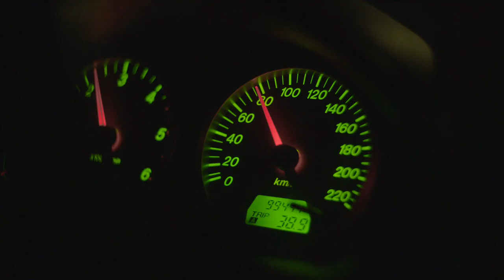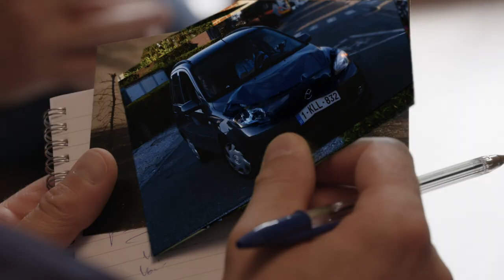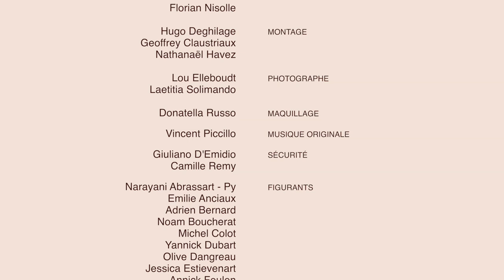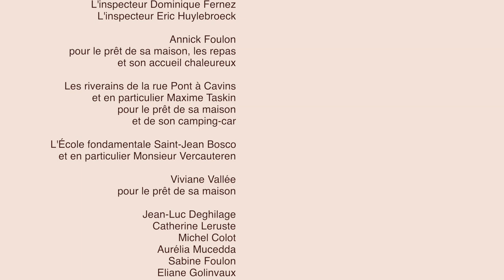Chocolat - Court-métrage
CHOCOLAT

RÉALISÉ PAR
Hugo Deghilage

SCÉNARIO PAR
Geoffrey Claustriaux

PRODUIT PAR
Illusion ASBL

AVEC
Laurent D’Elia, Nicolas De Palma, Alain Bellot, Catherine Leruste, Noé Cambier, Constance Hooker et Cécile Claeys

SYNOPSIS
Christopher et Allison auraient dû le savoir : les délits de fuite restent rarement impunis. Surtout lorsqu’un enfant est impliqué. Surtout lorsque sa mère a assisté à la scène. Surtout lorsque cette femme peut lancer une malédiction aux conséquences désastreuses et pour le moins inattendues.